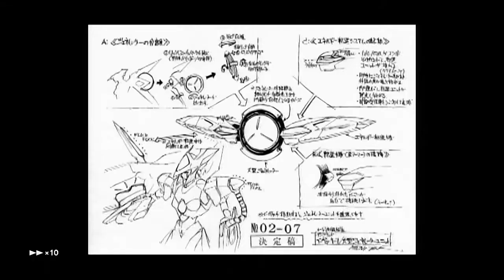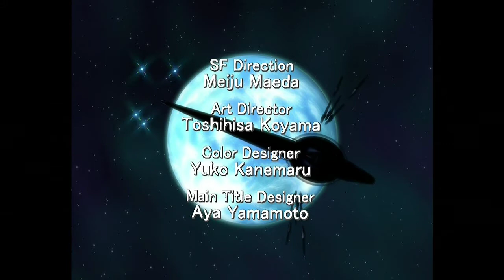Opening to Pilot Candidate (The Complete Series) 2016 DVD (Disc 1)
1. FBI Anti-Piracy screen
2. Eastern Star logo
3. Discotek Media logo
4. Menu
5. Opening scene

On a different note, this is a poorly received title, but I am willing to check it out anyway.